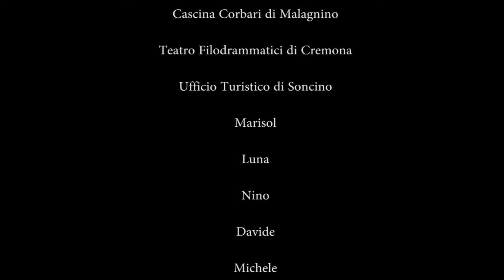Trailer Frankenstein Junior (home made)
Corso di digital video (LABA 2013)